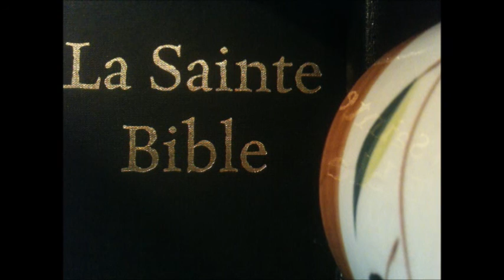Exode Chapitre 35